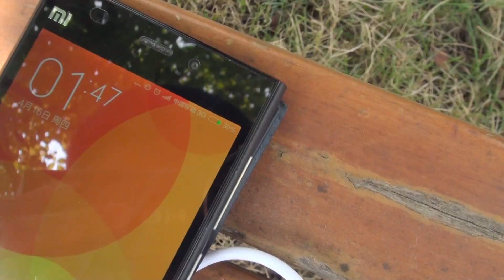5000mAh Portable Solar Charger